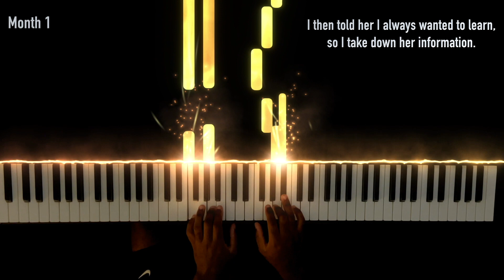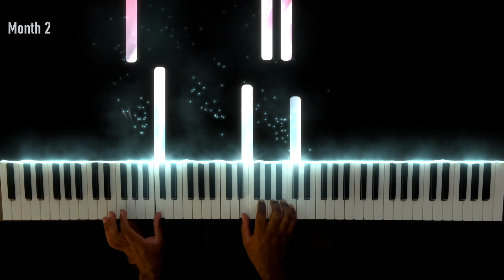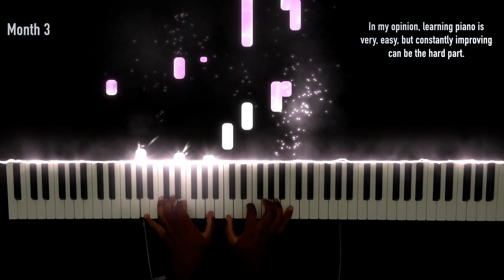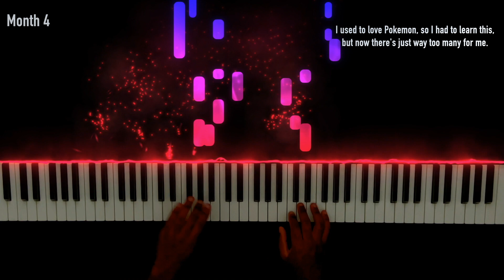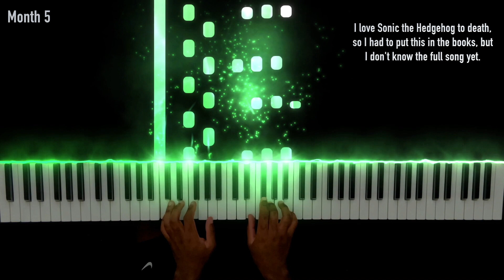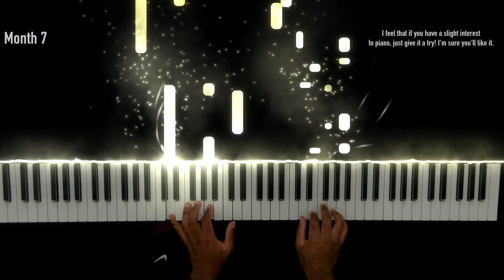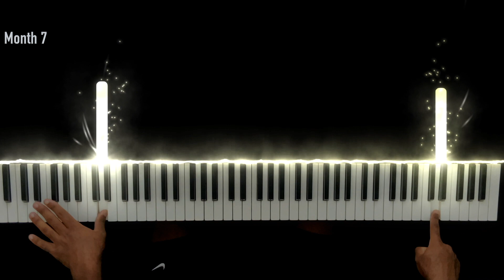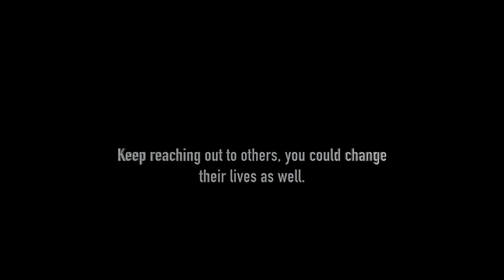1 Year Piano Progress - Age 22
Hello everyone,

I know this video and the one before this are a bit different than my previous uploads, but I stated the reason for this in my about section.

I have been playing piano for about a year and I wanted to tell my story about it as well as show my progress with playing. I hope it's obvious, but all of these pieces were recorded around my year 1 mark. I put the months in the corner to show what I was able to play at each corresponding month.

I don't think my progress is spectacular in any way, but I do think it's pretty decent considering I've only had around 5-6 lessons.

I think the hardest challenge with piano is getting started, and the other challenges are improving. I've been trying to improve, but it's hard to push myself at times. Eventually I'll start going to an instructor regularly.